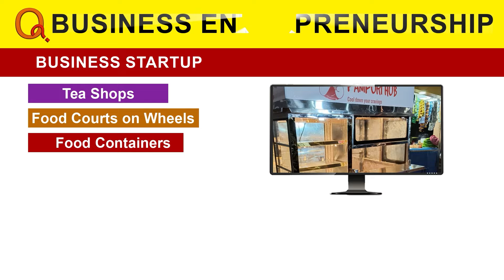బీఆర్ఎస్ అధ:పాతాళానికి తొక్కబడింది Teenmarmallanna I Shanarthi Telangana e-paper